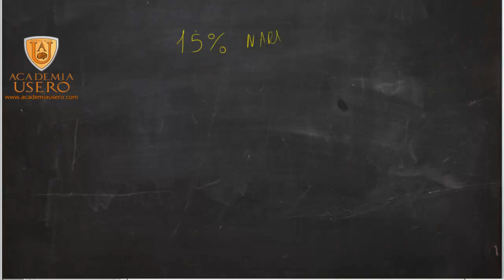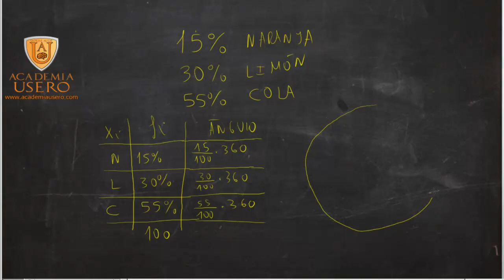Diagrama de sectores Estadística Matemáticas Acceso CFGS Academia Usero Estepona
Explicamos como realizar un diagrama de sectores para alumnado de matemáticas de acceso a Ciclos Formativos de Grado Superior. Para hacer un diagrama de sectores hemos de calcular el ángulo que ocupará cada valor de x. Para ello, hemos de multiplicar la frecuencia relativa por 360º.
Estadística
Este ejercicio está recomendado para alumnos y alumnas que se estén preparando el acceso a Ciclos Formativos de Grado superior.